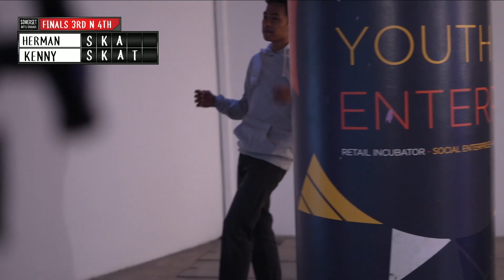Somerset Battle Grounds - Kenny Kamil vs Herman - Game of Skate Finals - 3rd/4th Place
Somerset Battle Grounds is a Singapore skateboarding Game of Skate digital series, consisting of both Men & Women categories derived from firelinesg social media video submissions. Top 32 men and 8 women compete to the top to be the last person standing for a total prize purse of $15,000 cash.

Womens Category:
FARAH ATIKA, SABRINA, FARAH AZIZ, TINA WAN YJ, CHRISTINA LAI, AZYAN, QASHDINA and AMIRAH